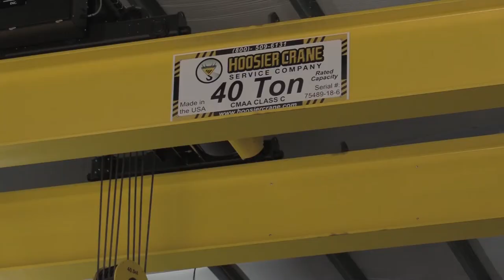NY Blower testimonial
A short testimonial from New York Blower about a job Hoosier Crane is doing for them in New Castle, Pennsylvania.